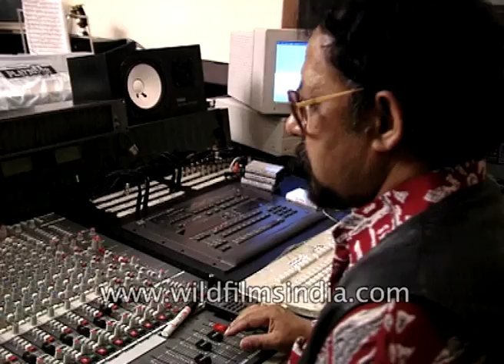Western operatic musical theatre play by Alyque Padamsee in Mumbai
There are months of the eponymous Western operatic musical fascination and the whirligig pace of the advertising world supplies him the motive force Alyque Padamsee hailed unanimously as the high priest of Indian hype and also regarded by many as Bombay's answer to Andrew Lloyd Webber straddles both these creative domains with an unbridled passion that keeps his creative juices flowing the theatre impresario in tandem with ace jazz musician and composer Louis Banks is now hitting the proscenium again with his biggest and ambitious production till date.

Roshni a 3-hour long song, dance and special effects extravaganza boast a digital sound or dream lighting. Premiered in Bombay's Nehru Center this week Roshni has Padamsee's wife singer Sharon Prabhakar playing the lead. the story is of a village girl's flight to freedom from the shackles of social bondage to a city which offers her hope and ultimately celebrity status.

This footage is part of the broadcast stock footage archive of Wilderness Films India Ltd., the largest collection of HD imagery from South Asia. The collection comprises of 150, 000+ hours of high quality broadcast imagery, mostly shot on 4K, 200 fps slow motion, Full HD, HDCAM 1080i High Definition, Alexa and XDCAM. We are happy to be commissioned to film for you or else provide you with broadcast crewing and production solutions across South Asia. We pride ourselves on bringing the best of India and South Asia to the world...